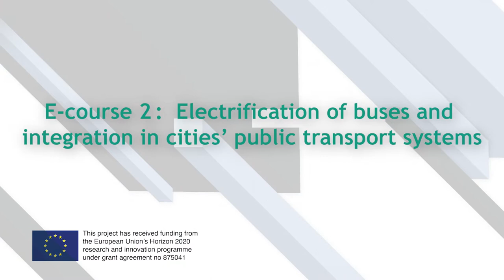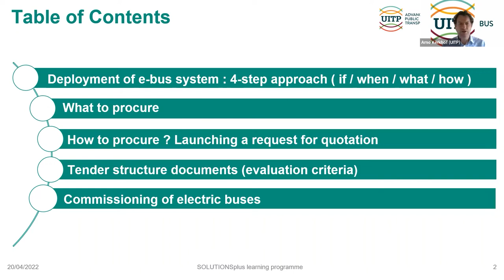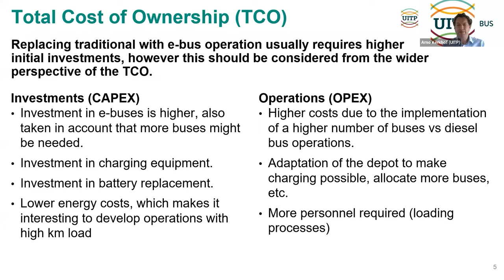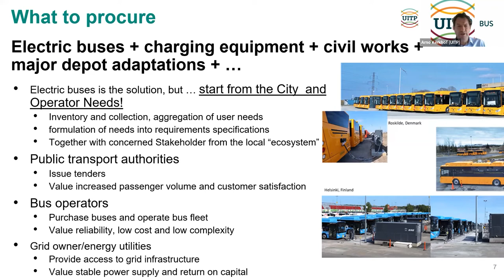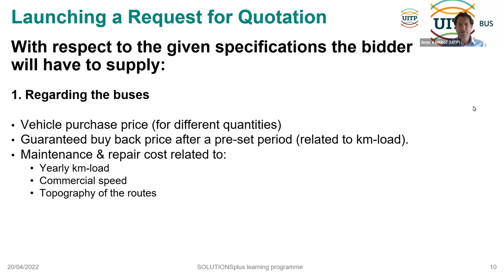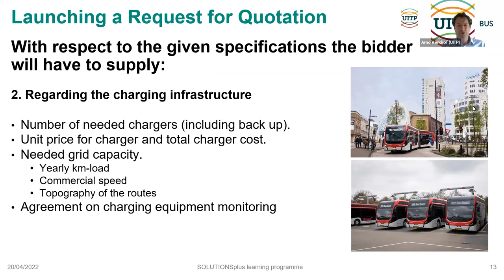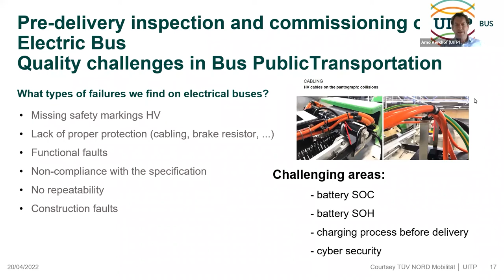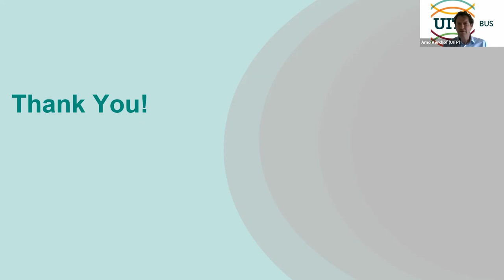SOLUTIONS + Course 2, Module 4.1 The Procurement & Commissioning Process